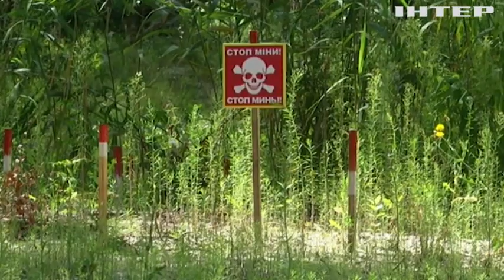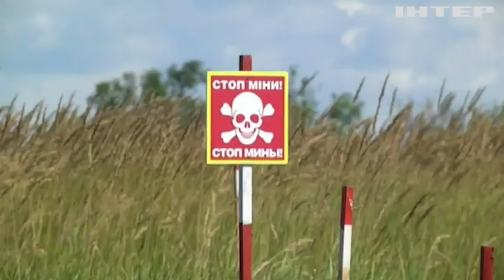Харківщину розміновують піротехніки та міжнародні фахівці